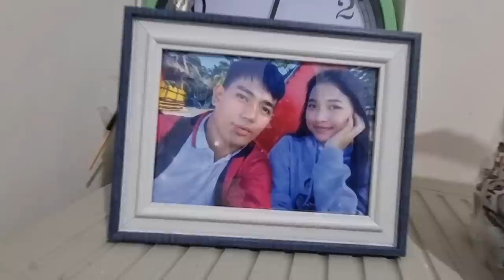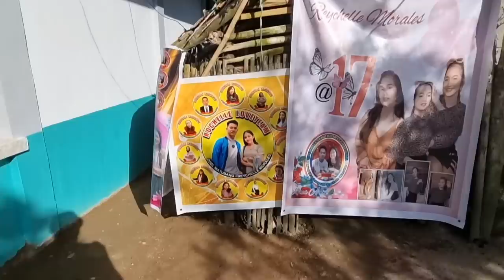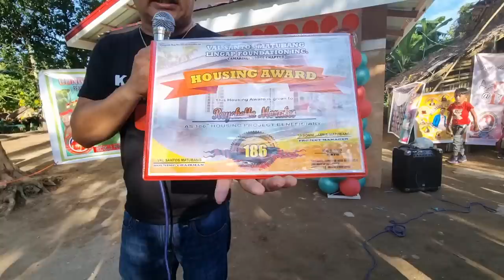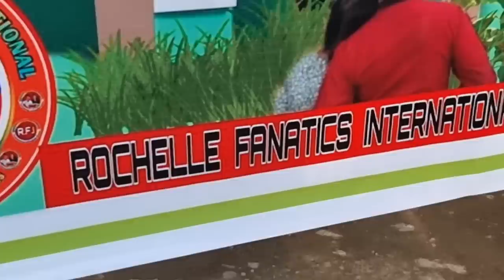HOUSE BLESSINGS SA BAHAY NI REYCHELLE. ROCHELLE LOVE TEAM.